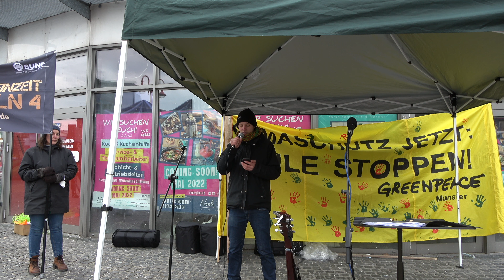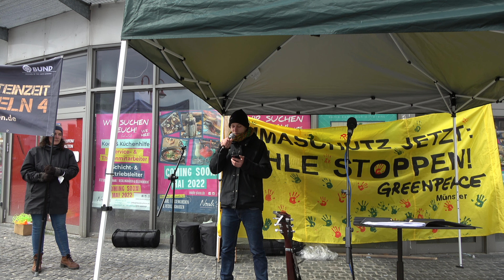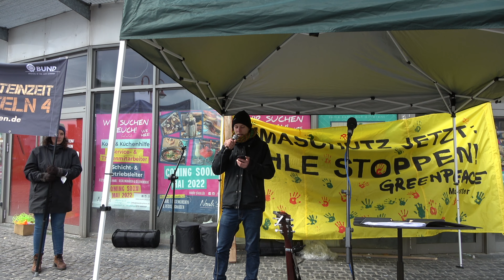2.4.22 Rede von Exil Münster während der Datteln 4 Demo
Herkunft der Blutkohle

Da die Steinkohleförderung in Deutschland schon lange nicht mehr rentabel war, wurde sie 2018 eingestellt. Dennoch gibt es in Deutschland weiterhin Steinkohlekraftwerke. Jährlich benötigt die deutsche Industrie rund 44 Millionen Tonnen Steinkohle.
Diese kommt zumeist aus Russland und Kolumbien. Die dortigen Abbaubedingungen sorgen dafür, dass die Förderung in diesen Ländern immer noch profitabel ist und der emissionsintensive Transport in Kauf genommen wird.1)

Kohleschiff im Hafen von Datteln 4
Datteln 4 benötigt im Volllastbetrieb allein 9.000 Tonnen Kohle täglich.2) Bei normalen Kanalschiffgrößen entspricht dies ungefähr zwei bis sechs Schiffen täglich. Diese von weit her importierte Steinkohle wird vielfach als Blutkohle bezeichnet. Für die Förderung in Russland und Kolumbien werden zahlreiche Arbeits- und Menschenrechte missachtet, sodass Strom und Kohle Erzeugnisse und Erzeuger extremer Missstände sind.

Was Steinkohle aus Russland bedeutet

Die aus Russland importierte Kohle kommt zu 76% aus der Region Kuzbass im Süden Sibiriens. Auf einer Fläche fast so groß wie Bayern sind 120 Minen und Tagebaue angesiedelt.3) Die Gesamtfläche von Tagebauten und Abraum war schon 2015 mit 763 km² größer als die Fläche Hamburgs.4) Diese russische Kohle ist aufgrund des geringen Schwefelgehalts (weniger als 1%) sehr hochwertig und beliebt.5) Sie wird 4.000km6) per Bahn zu Häfen an der Ostsee transportiert, per Schiff nach Deutschland und dann weiter per Bahn oder Binnenschiff. Auch Uniper bezieht Kohle aus Russland.

Den Preis für die billige Exportkohle und den Strom in Deutschland zahlen die Menschen im Kuzbass mit ihrer Gesundheit und ihrer Umwelt.

Umweltschäden in der Region

Insbesondere der Kohlestaub, der aufgewirbelt wird und vom Wind auf die umliegenden Ortschaften verteilt wird, ist Auslöser von Schäden für Mensch und Umwelt. Freigesetzt wird er bei Sprengungen, Förderung, Transport von Kohle oder auch aus alten Abraumhalden, in denen immer noch Kohle lagert.
Entsprechend sind Luft, Böden, und Trinkwasser stark belastet. In den Wäldern um das Abbaugebiet wurden bei Untersuchungen hohe Konzentrationen von Schwefel und Schwermetallen gefunden. Auch in Lebensmitteln konnten erhöhte Konzentrationen von Blei, Cadmium, Quecksilber und Arsen nachgewiesen werden.7)

Die in der Luft schwebenden feinsten Kohlestaubpartikel machen sich vor allem im Winter bemerkbar, wenn sie sich mit dem Schnee vermischen. Anfang 2019 gingen Bilder von schwarzen Schneemassen durch die Medien. Berichten zufolge soll dieFilteranlage eines Kohlekraftwerks ausgefallen sein, doch auch mit intakten Filteranlagen fällt im Kuzbass im Winter gräulich-schwarzer Schnee.8)
Quellen